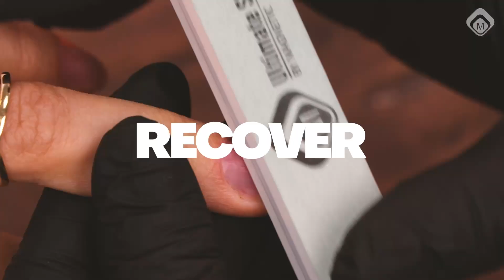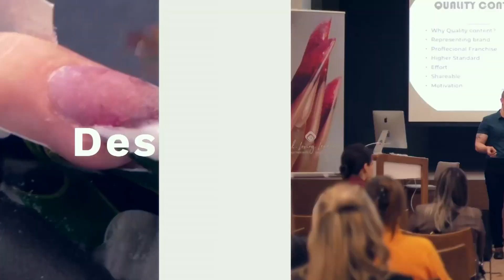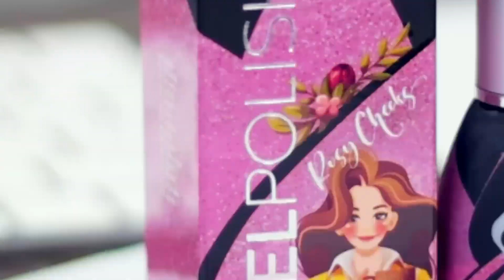Seal&Protect - Italian Nail Talk Live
Sigilla e proteggi
Sigilla e proteggi l'unghia naturale con questo prodotto brevettato da Magnetic!
Seal & Protect è un rinforzante professionale per unghie che puoi offrire nel salone di bellezza come trattamento unico.
Dopo solo 1 trattamento, le unghie naturali appariranno belle e molto forti in modo da poter crescere più a lungo.
Se usi Seal & Protect durante un regolare trattamento delle unghie, beneficerai dell'adesione ottimale di ogni prodotto artificiale.